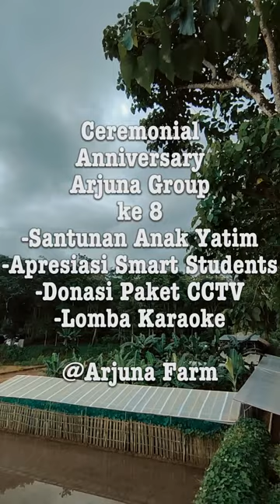Anniversary Arjuna Group Ke 8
-Ceremonial Anniversary Arjuna Group Ke 8
-Bakti Solial Santunan Anak Yatim, Apresiasi Smart Students
-Lomba Karaoke